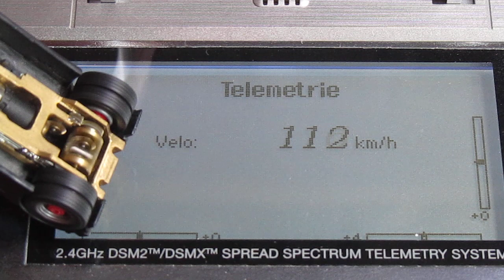DAF 95XF 1:87 Speedometer: Speed Display via Telemetry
To transmit the vehicle speed to my spectrum transmitter DX18t I use the ancient principle of the relay station:

In the vehicle, the wheel rotation impulses are converted to true-to-scale vehicle speed by ESP-01S and sent to an ARDUINO Mega WIFI via WLAN. The ARDUINO packs the vehicle speed into the spectrum telemetry data format and transmits it as an I2C signal to the TM1000 telemetry module. The TM1000 is connected to the AR600 receiver and the latter to the DX18t transmitter. In the transmitter the true-to-scale speed is now displayed under Velo in the Telemetry menu.